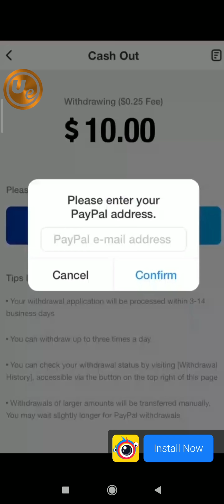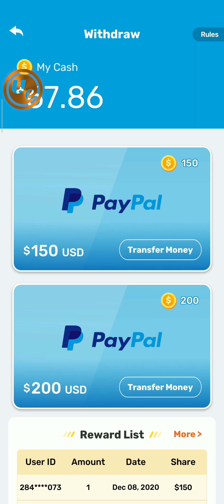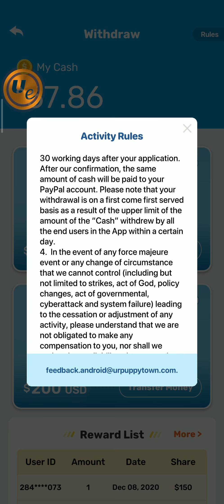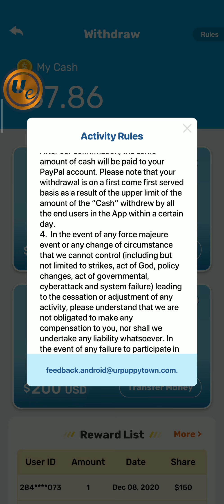Play Games an Earn Money | Knife Hero and Puppy Town | ක්‍රීඩා කර මුදල් උපයන්න | Ultimate eMoney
Knife Hero: How to play:

🔪 place all your knives in a rotary table, and pass the game to the next one.
🔪 hit the dash
🔪 do not hit any other knife

Lucky Knife 2 game features :

- the difficulty would be increased every passing level.
- Beat the boss at every 5th level
- Purchase the other knives by the apple rewards.
- The background of the game level would change randomly.

Puppy Town: Merge your puppies to earn money and build your puppy town.

Ever wanted to own your puppy? Here are all kinds of cute puppies. You can connect to merge and discover cuter ones. Come and collect them all~

Get Labrador Retriever, French Bulldog, German Shepherd, Golden Retriever, Beagle, Rottweiler, Yorkshire terrier, Border collie, Poodle, German shorthaired pointer, Boxer and lots more!

Have a good time with your puppies!

★★★★★ Discover the best games and MAKE MONEY for playing!

◉ PlaySpot allows you to earn cash for playing games

◉ Do what you do anyways, but make money at the same time!

◉ With PlaySpot you can make money playing games and watching videos.

★ Its super easy:

PlaySpot recommends games to you that you haven't seen anywhere else. You download them and the more you play the more you earn! The best part about it is that you make money for playing them. This is a unique opportunity to discover the best mobile games AND earn cash. We also offer amazing deals as well as letting you watch videos, complete surveys and check out new apps.

★ Make Money
1. Simply download a game you like in the app PlaySpot. Play and Make Money!
2. You can get either an Amazon voucher or we pay you directly on Paypal!
3. Watch videos and fill out surveys to earn more cash with PlaySpot.
4. Also loads of other easy ways to make money on your phone.